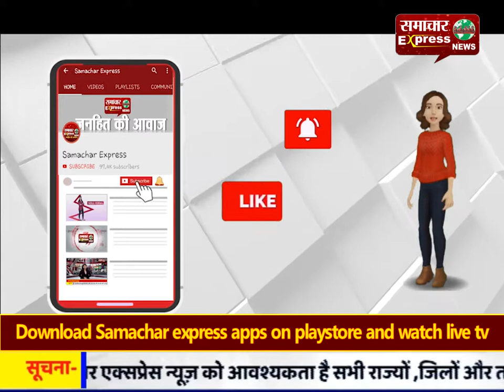हरदोई : सड़क हादसे में महिला की मौत, 15 लोग घायल